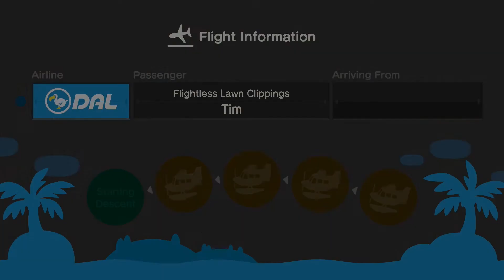Paying Off My Home Loan! | Animal Crossing: New Horizons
And people thought I was crazy for buying clothes at the freezer section of the Supermarket. What's next? Are people going to scream at me for buying clothes at the soup store?